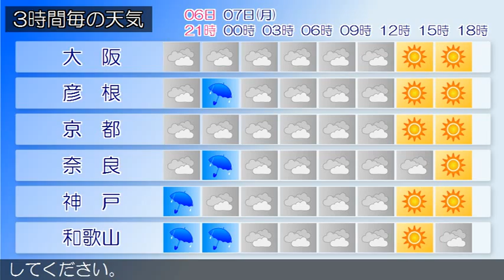2016/03/06 近畿地方の天気予報 夕